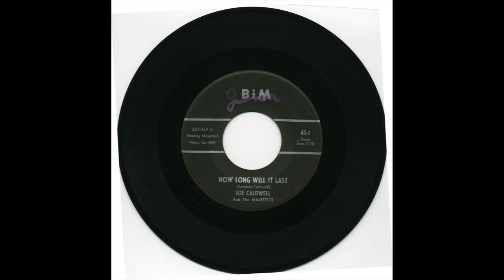JOE CALDWELL & THE MAJESTICS HOW LONG WILL IT LAST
JOE CALDWELL & GROUP, HOW LONG WILL IT LAST, DOO WOP BALLAD, VOCAL GROUP HARMONY, DOO WOP MUSIC GENRE